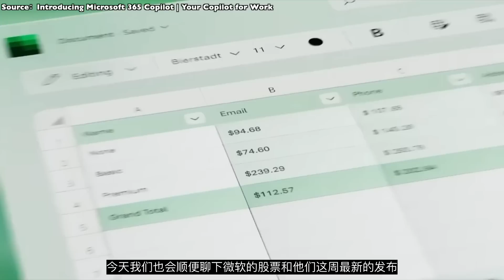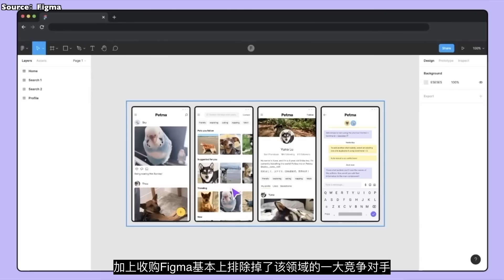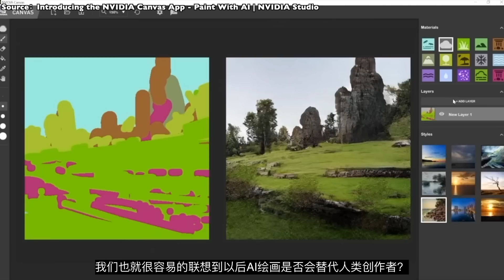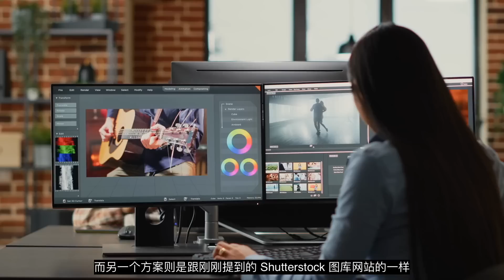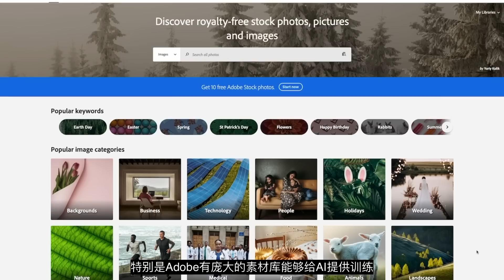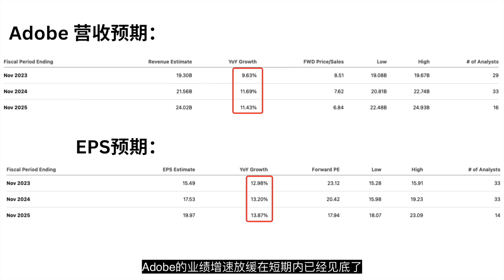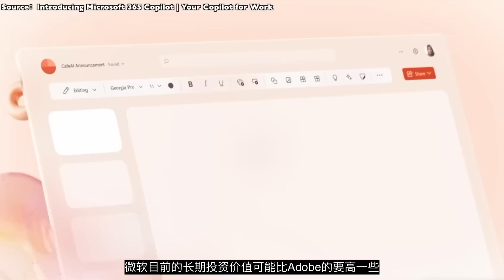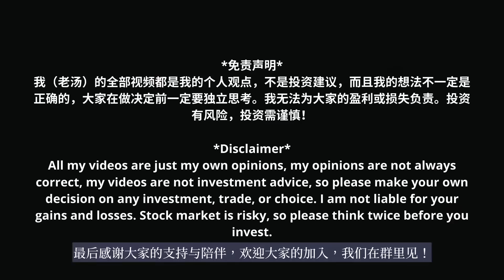Adobe财报分析! 它会被AI绘画取代吗? 微软开启新革命!【美股分析】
🎁moomoo券商开户链接：
 0佣金美股/ETFs/期权
领取高达16股免费赠股！moomoo开户入金可抽取热门高价值股票（含AZO,TSLA,AAPL,etc）
开户奖励： 1股免费股票
净入金100美金：4股免费股票
净入金1000美金：10股免费股票
净入金3888美金并保留90天：获得一股苹果股票

美股0费用交易！
入金100并保持资产10天；得20新币现金返现，每天返现2新币
入金2000并保持资产30天，完成2次交易；获得1股可口可乐股票(价值约80SGD)
入金10000并保持资产90天，完成7次交易；获得108元现金券

入金任意金额到moomoo AU证券账户，得3股免费股票
入金2000澳币到moomoo AU证券账户，得7股免费股票

开户享港股证券买卖一世免佣
入金奖励（六选一）
1. 匯豐控股 (0005.HK) - 15股
2. 亞馬遜 (NASDAQ:AMZN)  - 1股
3. HK$800 電子超市禮券
4. HK$1,200 理財現金券
5. 港股Lv.2 串流報價 (4個月)
6. HK$1200 期權優惠 (美股期權佣金卡88美元, 美股期權深度行情卡6個月, 全美綜合報價6個月)

会员福利：
1）日常更新我的交易和【微牛3万投资挑战】
2）每日会员社区总结
3）每月一期Q&A 会员VIP视频
4）VIP 电报群（回答问题）
5）股票分析（股票提示）

✅M1 Finance 智能券商开户链接 (零碎股 + 自动组合Rebalance + 定投 + 设计投资组合）需SSN：
🎁开户奖励：现在用我的专属链接开户入金可获最高 “$500美元” 的现金奖励！ 🎁

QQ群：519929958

《gurufocus 中文版》是一个分析股票和提供股票详细数据和资料的投资网。用我们的专属链接可以获得8折优惠和7天的免费试用，7天内不喜欢的话可以随时取消。

TipRanks专业投资分析师网（9折优惠属链接，30天内随时可退）

*免责声明*
我（老汤）的全部视频都只是我的个人观点，不是投资建议，我的观点可能是错的，大家在做决定前一定要独立思考。我无法为大家的盈利或损失负责。投资有风险，投资需谨慎！